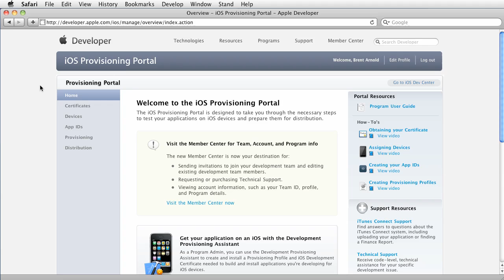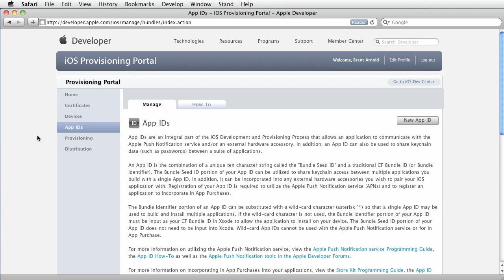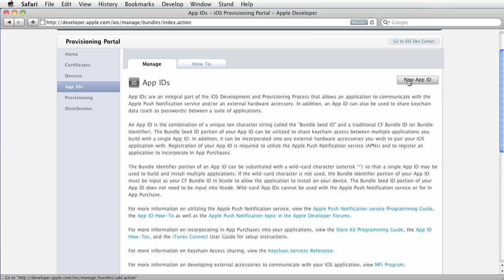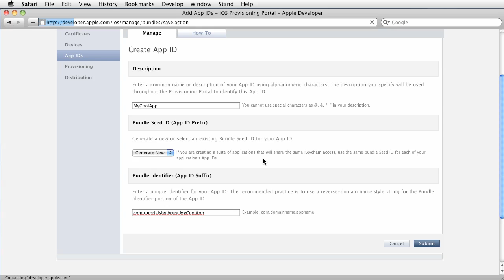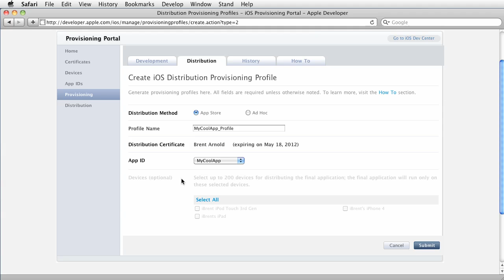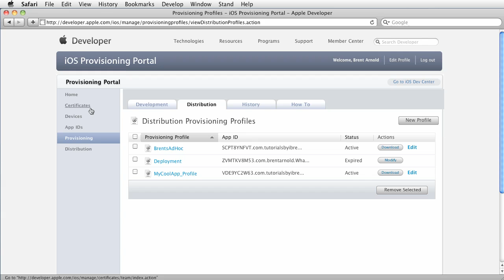iOS: Creating a Distribution Provisioning Profile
Now that you've created the next killer iOS app, it's time to sign it for App Store distribution. I'll show you how to create a Distribution Provisioning Profile associated with a Distribution Certificate.

Any project files will be at my